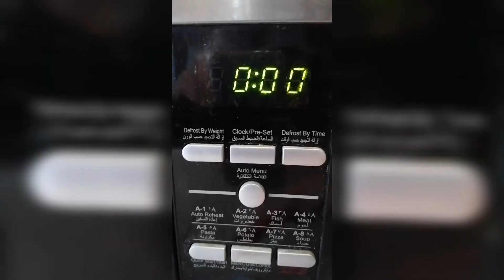2 minutes Dalgona coffee cake| microwavable cake in 2 minutes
NOTE: some microwaves may take 1.5 minutes...
Mine was ready in 1 minute

Ingredients :
Flour 3 tbsps
Milk 4 tbsps

For froth:
Coffee 1/2 tsp